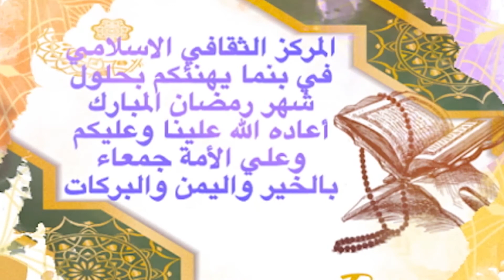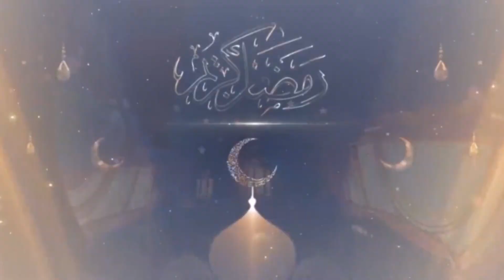منظومة التغيير في رمضان والإهتداء إلي مقاصد الصيام